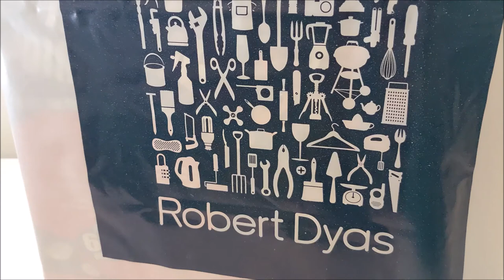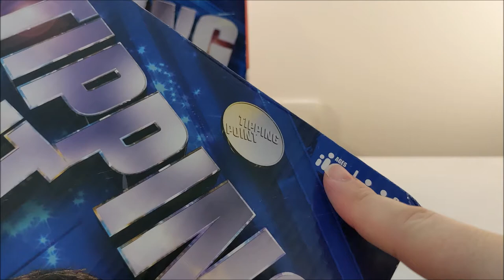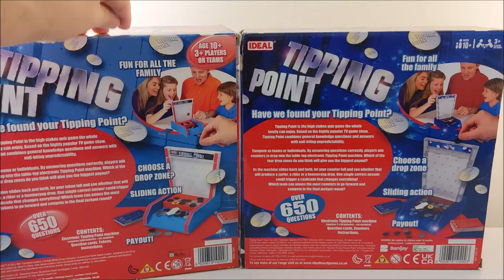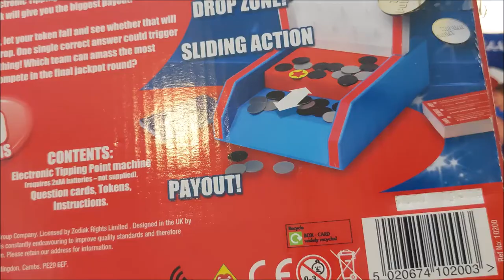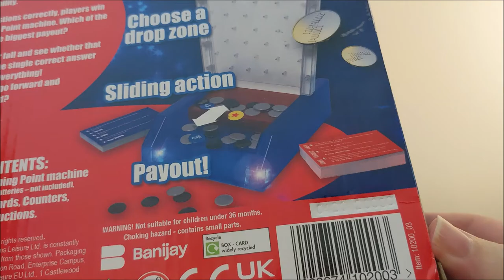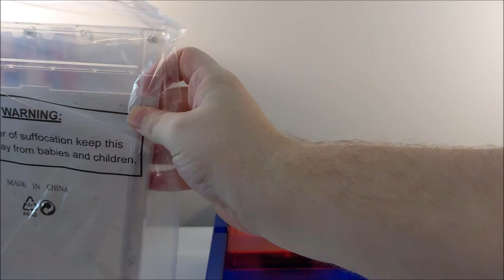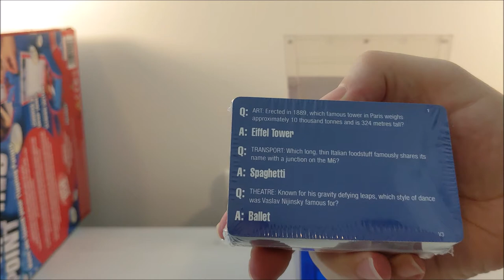Tipping Point Game UNBOXING 2 0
£20 from Robert Dyas (it was on offer, originally £25.00) NEW updated version of Tipping Point game. The review of the previous version became my most watched video with 300.000 views! Thank you all so much. Has this version ironed out the issues with the previous one?

Tipping Point is a UK game show shown on ITV it has been on for many years. As of 2023 Tipping Point has been presented by Ben Shepherd and the series has now been syndicated to other channels and countries.

00:00 Intro
00:50 What Is Tipping Point
01:11 Previous Version 300K +
03:06 COMPARISON
07:23 NEW Unboxing
23:32 No speaking just playing